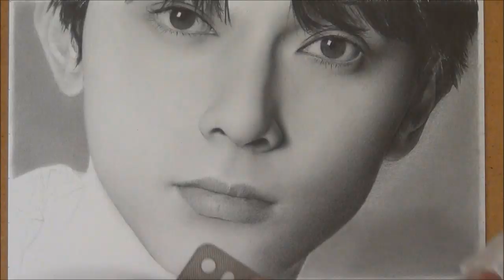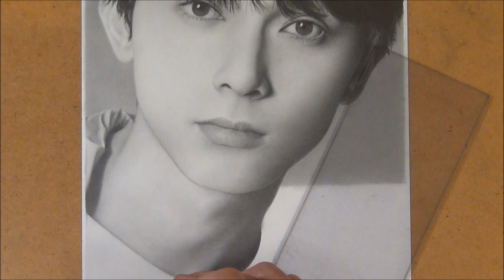鉛筆画 吉沢亮 完成までの一部始終 動画 早送り / Pencil drawing/ Ryo Yoshizawa/ Portrait/ How To Draw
吉沢亮さんを鉛筆で描きました。
鉛筆を使った似顔絵製作の一部始終です。

使用した鉛筆
三菱鉛筆　Hi-uni 2H,H,HB,B,2B,4B,6B,8B,10B

使用した紙
Ａ４ピュアケント紙

その他
練り消しゴム、MONOZERO、ティッシュ、綿棒、シャーペン（２B、４B）、芯ホルダー（４B）、スポンジパフ、字消し板

元となった写真は第三者の方が撮影されたもので、私のオリジナルではありません。

A picture like a photograph is drawn only using the pencil.
It is Ms. Mirei Kiritani, Ms. Keiko Kitagawa, Ms. Satomi Ishihara, Ms. Suzu Hirose that were drawn until now.
It is drawing, if spare time is found with a hobby, and one picture is completed in about one month.
This time, the full particulars were stored in the time lapse movie.
Please enjoy process that a picture like a photograph is done gradually.